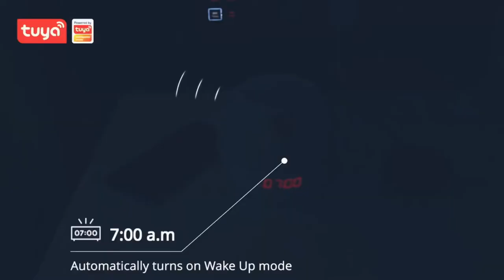Tuya Smart Home Commercial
OUTSMART IS A SINGAPORE COMPANY POWERED BY TUYA SMART

 Tuya Smart (NYSE: TUYA) is a leading global IoT Cloud Platform that connects the intelligent needs of consumers, manufacturers, brands, OEMs, and retail chains. the Tuya IoT Development Platform served over 262,000 developers around the world, and generated over 122 million daily AI voice interactions and over 84 billion daily cloud requests. The platform has smart-enabled more than 252,000 device SKUs. Now, smart devices powered by Tuya are available in more than 220 countries and regions in over 100,000 stores all over the world

Your Home. In One App. Anytime. Anywhere
Download TUYA from Appstore /Google Store and connect it to most of our products in store.

TUYA/SMART LIFE APP, is compatible with many AI speaker such as: Google Home, Amazon Alexa, Tmall Genie, Xiaomi, Siri and more to come.